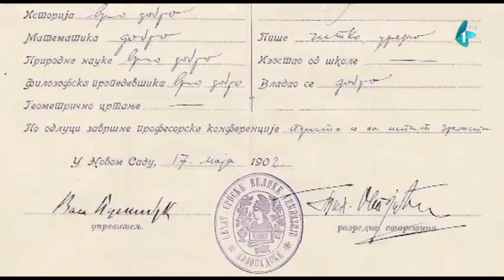Свети Епископ бачки др Иринеј (Ћирић), исповедник вере / Кратко житије